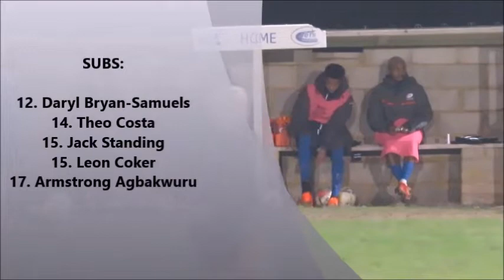Gladwish Cup 2nd Rd. Oxhey Jets v Crawley Green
Jets and Green fight it out for a place in the last sixteen.